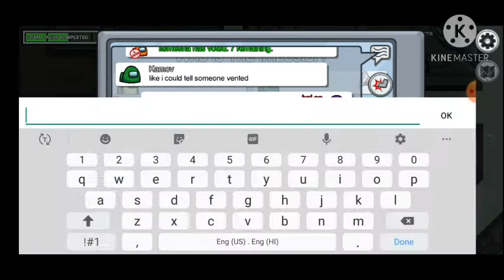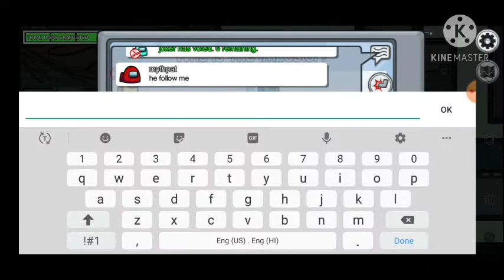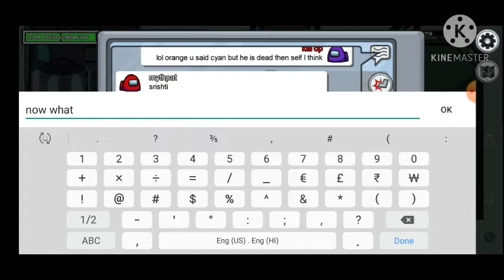69 iq impostor in among us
soulkaiop amongus impostor about this video - in this video 2 games are played both as impostors using 69 IQ.. take care and enjoy video 😇😇